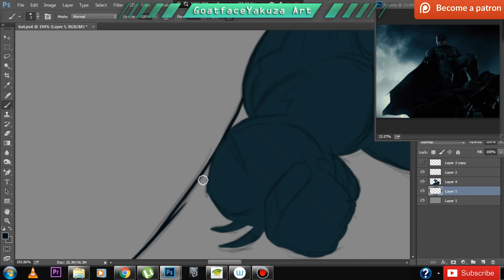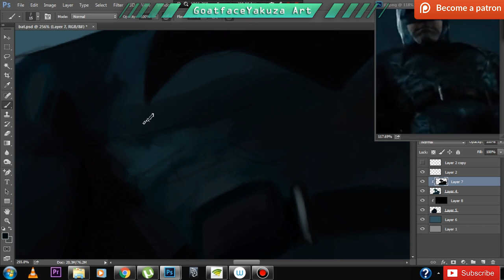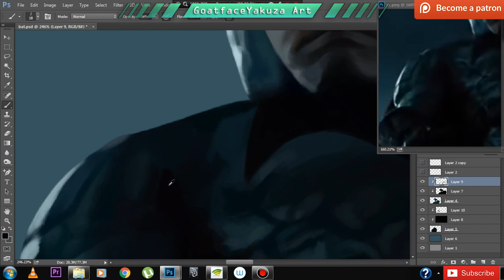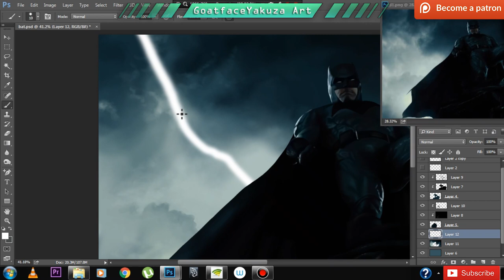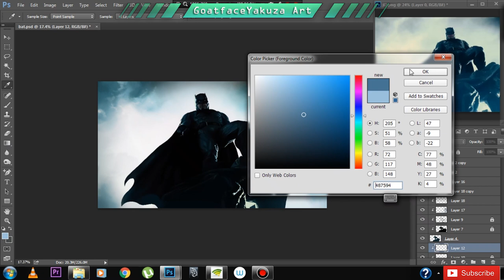Drawing BATMAN - JUSTICE LEAGUE 2017 Movie | DIGITAL PAINTING | Photoshop | Time Lapse Tutorial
Justice League is a 2017 American superhero film based on the DC Comics superhero team of the same name, distributed by Warner Bros. Pictures. It is the fifth installment in the DC Extended Universe (DCEU). The film is directed by Zack Snyder, with a screenplay by Chris Terrio and Joss Whedon, from a story by Terrio and Snyder. It features an ensemble cast that includes Ben Affleck, Henry Cavill, Amy Adams, Gal Gadot, Ezra Miller, Jason Momoa, Ray Fisher, Jeremy Irons, Diane Lane, Connie Nielsen, and J. K. Simmons. In Justice League, Batman, Wonder Woman, The Flash, Aquaman and Cyborg form a superhero team to honor Superman following his death, and to save the planet from the catastrophic threat of Steppenwolf and his army of Parademons.
Fueled by his restored faith in humanity and inspired by Superman's selfless act, Bruce Wayne enlists the help of his newfound ally, Diana Prince, to face an even greater enemy.

The Video You all have been waiting for is here!
HOW TO BLEND AND MIX COLORS
NEW PS TUTORIAL VIDEO OUT!

NEW TUTORIAL on Photoshop Basics for the Beginners.
4 Ways Of Coloring In Photoshop | TUTORIAL | How To Color In Photoshop | 15K SUBS Special

*NEW TUTORIAL!!*
How To Get More Active & Genuine Followers On INSTAGRAM and More Traffic To  Your Website/Page/Channel - TARGET AUDIENCE - Best Way - 2016